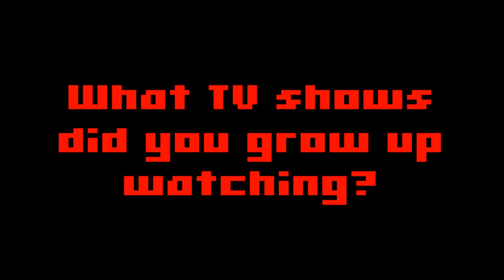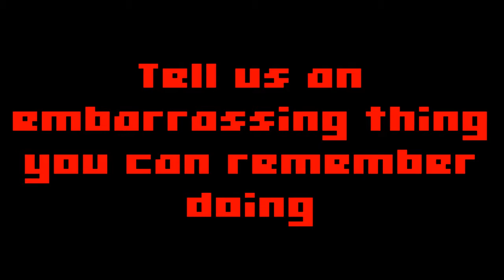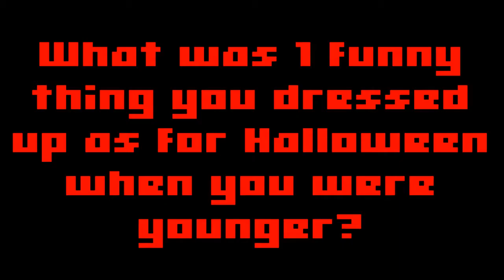The Throwback Tag | Ali Lightfoot (0HeadlessChicken0)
Apologies for it being so listless, I really couldn't find anything!
Sorry for tagging Charlie too, as I hear he's gone into hiding.